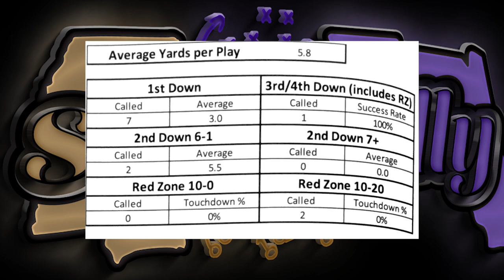2023 Ravens Inside Zone Read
2023 Baltimore Ravens inside Zone read with stats and play design.

*** Send Stuff***
2241 North Monroe St 1267